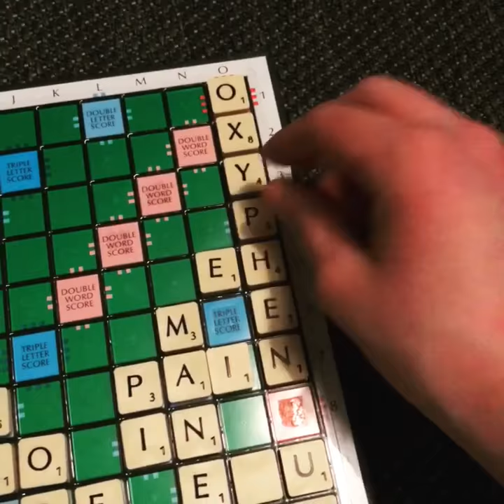1500pt SCRABBLE WORD! OXYPHENBUTAZONE!!